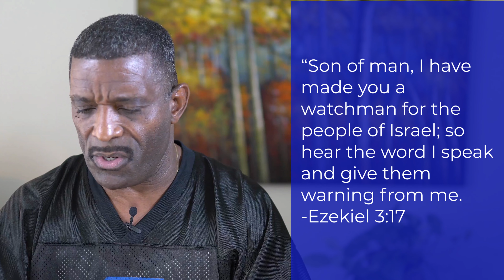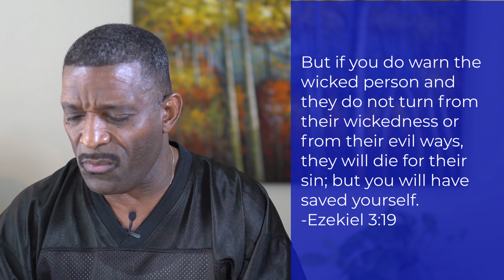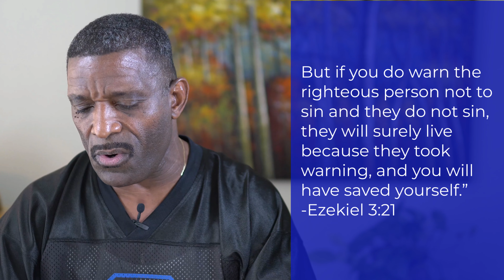Revelation | Faith Fellowship Sunday School | Week 71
As we begin Revelations 13, we pause to talk about Revelation and how it relates to TODAY and why we should study something that is to come. or is it happening now?

Today in Sunday School Pastor Vince will be discussing the book of Revelation. Please join Pastor Vince for our weekly Bible Study. We invite you to jump in at any time. You can also go back and start at Week 1 if you choose!

or the Sunday School Playlist here on this channel.

If you have feedback for this Sunday School class, Pastor Vince would love to receive it.

If this is your first time "visiting" us at Faith Fellowship, have given your life to Jesus, rededicated your life again, or need prayer you can call our office: During business hours at